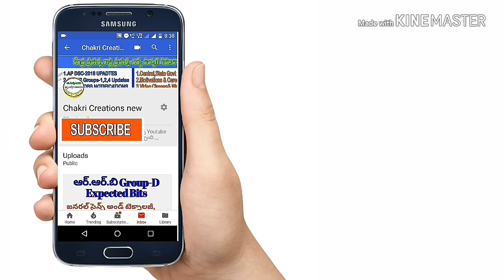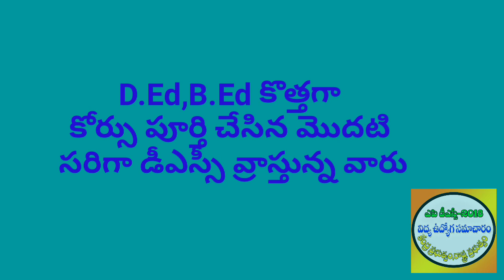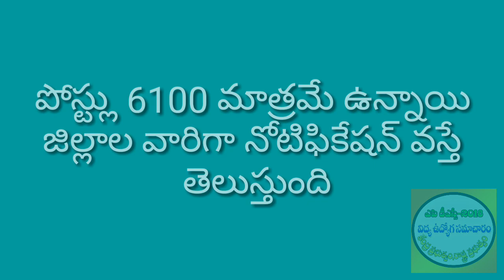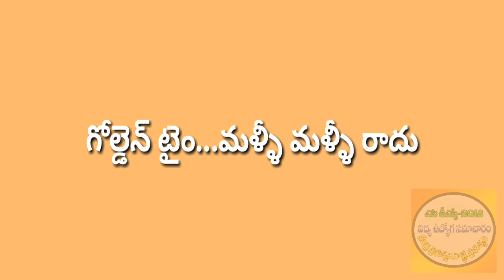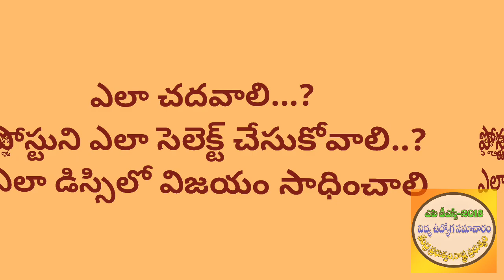AP DSC 2018 Examination No Time (ఏపీ డీఎస్సీ అభ్యర్థులు బీలర్ట్ )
AP DSC 2018 First time CBT Examination(ఏపీ డీఎస్సీ అభ్యర్థులు బీలర్ట్ )
CHAKRI Creations